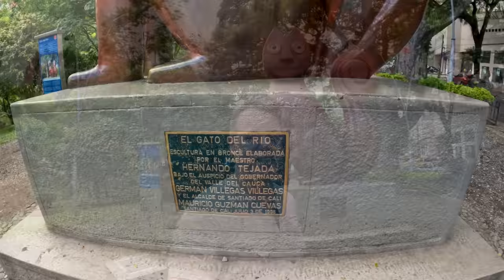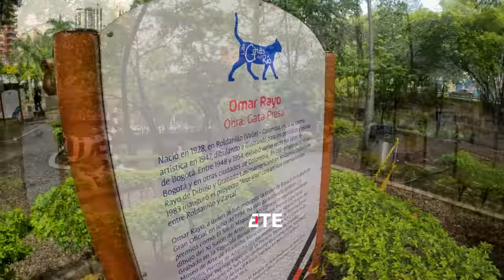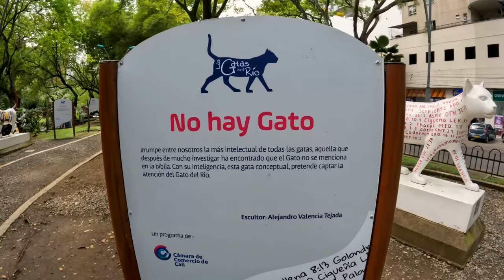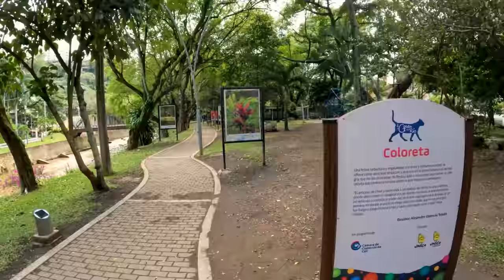El Gato del Rio (El Parque del Gato) Cali, Colombia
El Gato del Río es un monumento ubicado en la ciudad de Cali, Colombia, que representa la figura de un gato de gran tamaño. Fue diseñado por el escultor colombiano Hernando Tejada y fue inaugurado en 1996 como parte de un proyecto de renovación urbana en la zona del río Cali. El monumento se ha convertido en un ícono de la ciudad y es considerado como uno de los principales atractivos turísticos de la misma. El Gato del Río se encuentra en la rivera del río Cali, en el Parque de los Poetas, y su posición sobre una roca es utilizada por los visitantes para tomar fotografías y admirar la vista del río y de la ciudad. Ademas de un Pasaje ecologico del nacimiento del rio Cali.